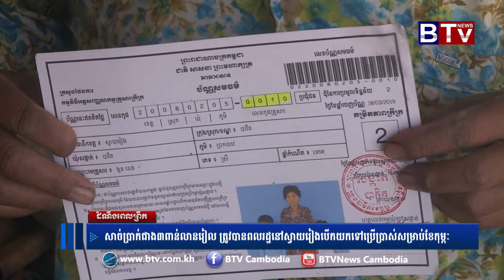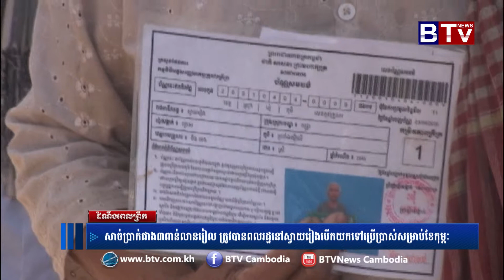សាច់ប្រាក់ជាង ៣ពាន់លានរៀល ត្រូវ​បាន​ពលរដ្ឋនៅស្វាយរៀងបើកយកទៅប្រើប្រាស់​សម្រាប់ខែកុម្ភៈ